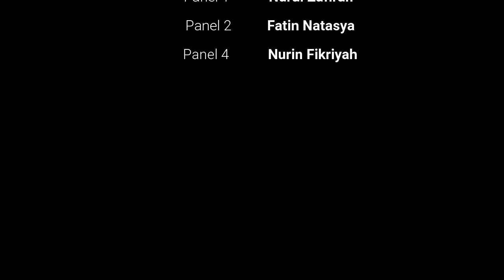English Panel Discussion 2020/2021: 2M2ES05, How far does social media gave impact to our life?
Lecturer : Madam Amelia Halina Bt Fauzi

Group Members:
:Nur Azzalila Bt Saari
:Nurul Zafirah Bt Zakaria
:Fatin Natasya Bt Zainuddin
:Nurin Fikriyah Bt Muhammad Noor